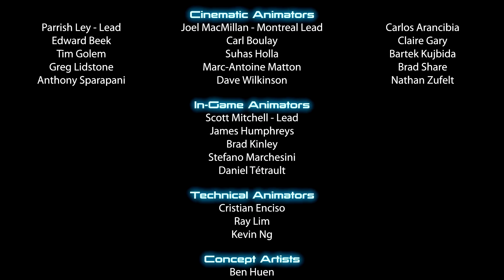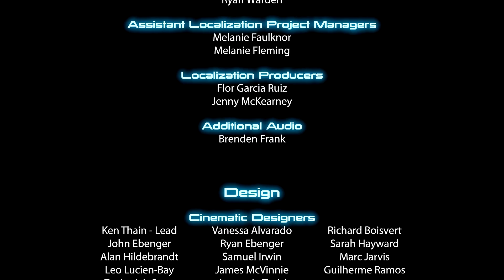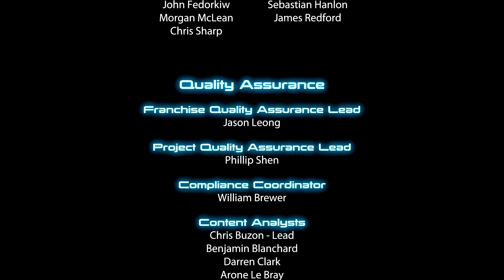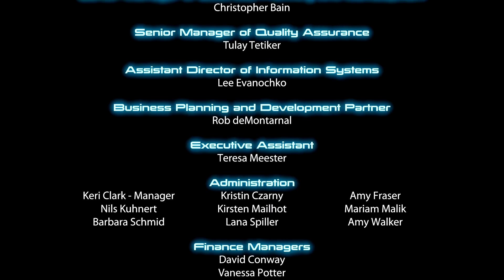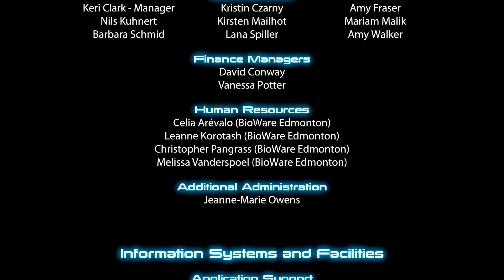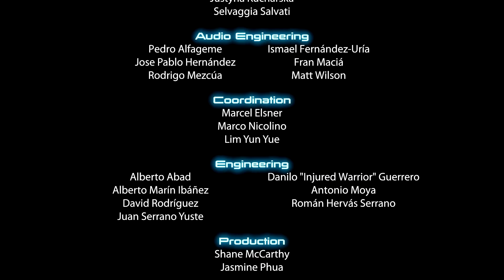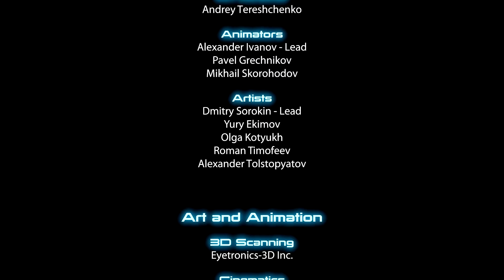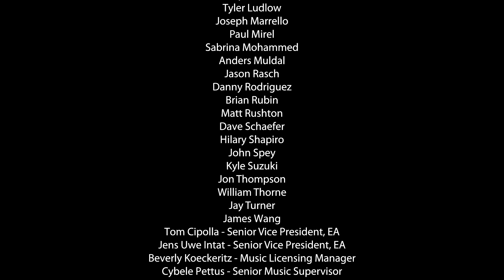Mass Effect 3 Gameplay - Synthesis [Part 64][End]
My friends, that is the end of the Mass Effect series, not including any future DLC's. Maybe. I hope you all enjoyed the long journey!